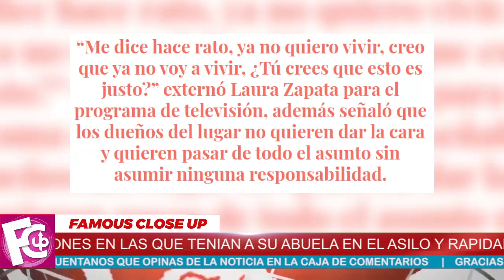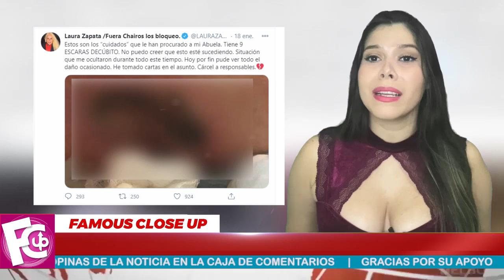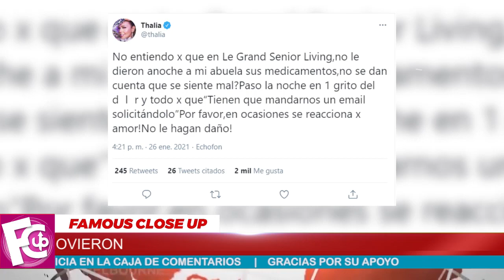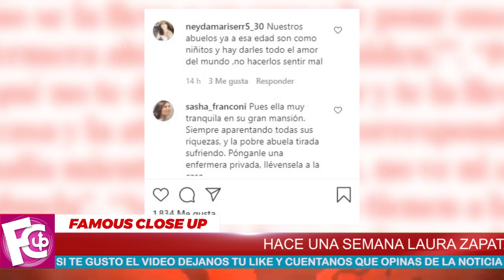💥🤬 Thalía y Laura 𝗖𝗥𝗹𝗧𝗹𝗖𝗔𝗗𝗔𝗦 𝗗𝗨𝗥𝗔𝗠𝗘𝗡𝗧𝗘 por Como Tienen a su Abuela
La abuelita de la actriz mexicana Thalía, Doña Eva Mange está padeciendo mucho por el descuido que sufrió en el asilo en donde estaba, hasta el punto de afirmar que ya no quiere vivir.